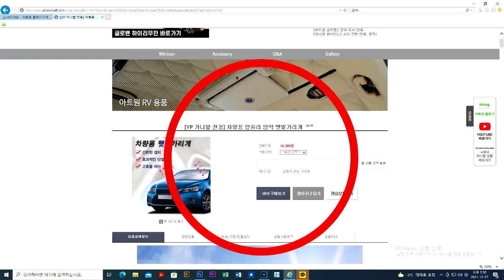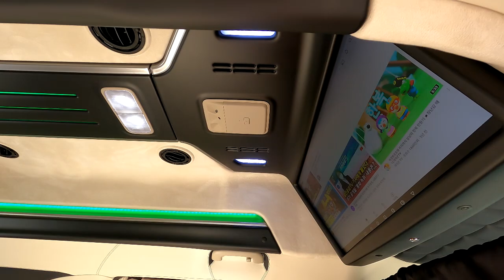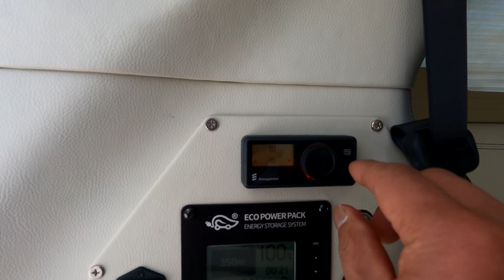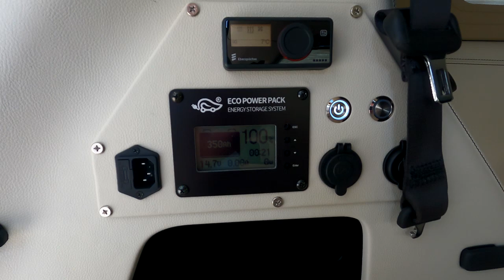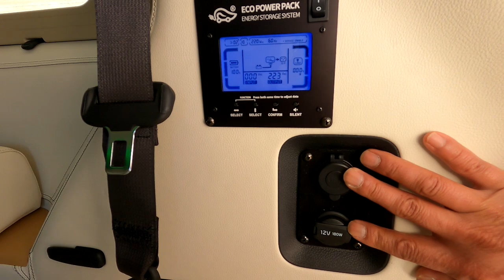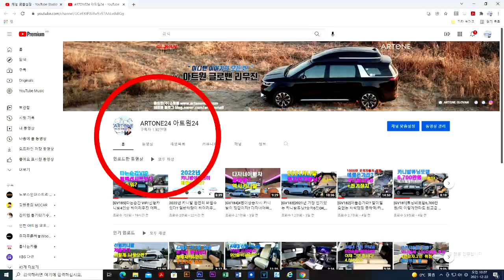[GV217]집나가면고생? 2022년 1000만 은퇴자들의 캠핑로망!이정도는 되어야 고생X 카니발황제차박4인+전기장치풀#하이리무진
열심히 고생하신 은퇴자 분들께 바칩니다.
아트원글로밴하이리무진+황제차박4인+전기장치만 있으면
사계절 어디든지 여행이 두렵지 않습니다.
아트원 본점:
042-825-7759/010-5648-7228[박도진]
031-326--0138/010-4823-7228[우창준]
아트원 전국지사:
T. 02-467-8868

📢BGM
✔️Track - extenz - Endless Summer